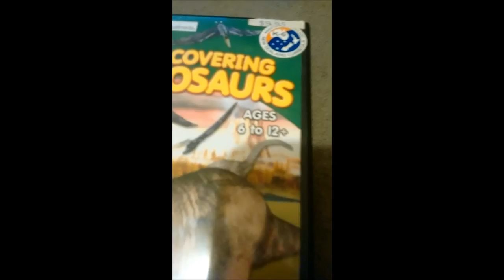Jamaican Bobsledding Championship 2018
Jamaica’s four-man team crashed and officially failed to finish in Calgary, though their runs improved as the competition progressed. Harris competed again in two-man sleds in 1992 and ’98, finishing 35th and 29th, respectively, before retiring. The Jamaicans’ best showing at the Games was in ’94, when the four-man team placed a very respectable 14th.  Hampered by poor funding and inadequate training, Jamaicans were absent from the Olympic bobsled competition in 2006 and ’10. But the team returned to the Games earlier this year, with the two-man team of Winston Watt and Marvin Dixon placing 29th in Sochi.

Today, Harris is a motivational speaker. Riches were not forthcoming after he competed in Calgary, and his post-Olympic life has been bumpy. After the Games, he returned to Kingston, where he served as a commander in the Jamaican army, overseeing 112 men. In September 1988, Hurricane Gilbert struck the island and chaos ensued when power went out. Harris remembers nearly getting shot in head, and says that the bullet missed him by inches.

Four years later, shortly after he returned from Albertville, Harris was leading a drug raid in which his soldiers traded gunfire with armed men. His soldiers killed one of the gunmen, but Harris found himself crawling through garbage as he tried to take cover. “Yesterday I was on TV in front of the entire world; today I could get shot in front of the garbage,” he recalls thinking.
Though Cool Runnings grossed more than $150 million, Harris says that he and his teammates were paid just $10,000 apiece after the film premiered, and that the Jamaican Bobsled Federation received nothing. Harris left the sport and moved to New York City in late 1992. He spent nine months working in a Century 21 retail store across from the World Trade Center, was a cook and a cashier for nine months in a Jamaican restaurant in the Bronx and was a receiving manager for a year and a half at Macy’s. But the bobsled stayed with him.

“It wasn’t five-star hotels and gold medals,” he says of his life in New York, “but it was such a great experience for me and I felt I had something left. I wanted to try one more time to see what I could do.”

In 1997, five years before the Games in Salt Lake City, Harris and many of the team’s members moved to Evanston, Wyo., 50 miles away, where a sponsor gave them free housing and helped them find jobs. Harris delivered pizzas for Domino’s, and points out that he never crashed his delivery vehicle. His teammate Patrick Robinson, made the pizzas and wore a nametag that read “Pizzamon.” (The team's two-man sled, piloted by Winston Watt and Lascellas Brown, finished 29th at the 2002 Games.)

These days, Harris and his wife, Nicole, live in New York. They have five children (but no bobsledders yet). He often returns to Jamaica to participate in philanthropic projects, and he has written two children’s books about his career. Harris also gives three or four motivational speeches a month, including at corporate events for McDonald’s, Charles Schwab, Merrill Lynch, American Express, IBM, Merck and Orbitz. Naturally, his speeches draw his listeners in with passion and optimism. Even Scrooge couldn't help but like Devon Harris. “Look, I have been really fortunate,” he says. “When you do something, anything at all, that puts smiles on people’s faces, you’ve done something right.”

Now Harris wants his countrymen to do more than just make people smile. Through various fundraising efforts in Olympic years, the Jamaican bobsled team has been able to raise enough money to send sledders to the Games. The rest of the time, however, money is scarce. Harris wants to end the team’s cycle of struggling to get by for three years before parlaying the Cool Runnings card into cash in the fourth year. With an eye on training expenses, and with World Cup events moving from North America to Europe in 2015, he has set up a fundraising effort with a modest $10,000 target to cover basic costs. His goal is that the team won’t have to play catch-up in advance of the 2018 Winter Olympics in Pyongchang, South Korea.